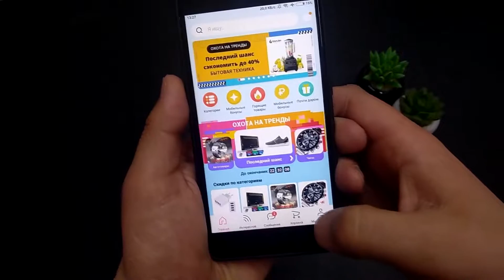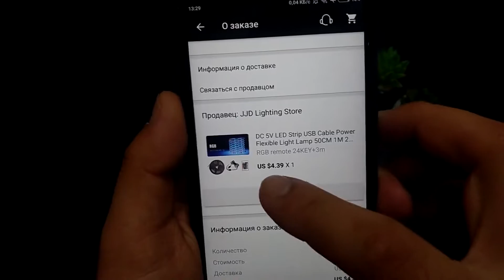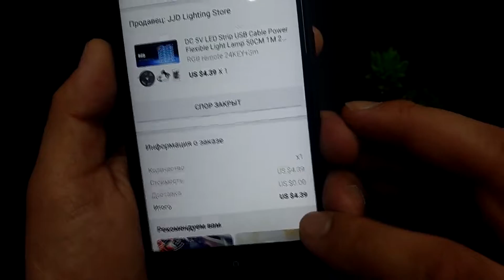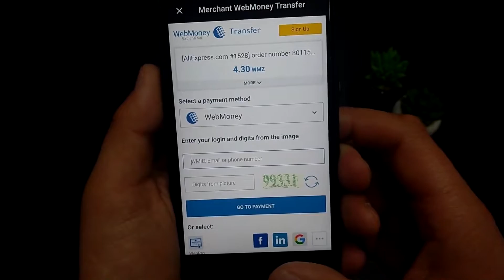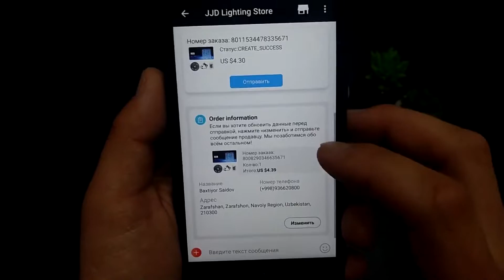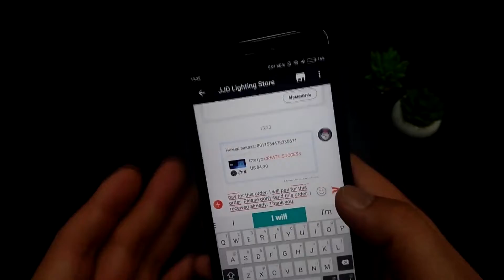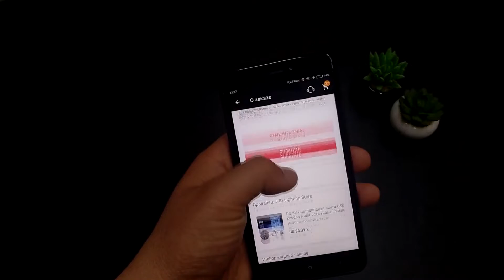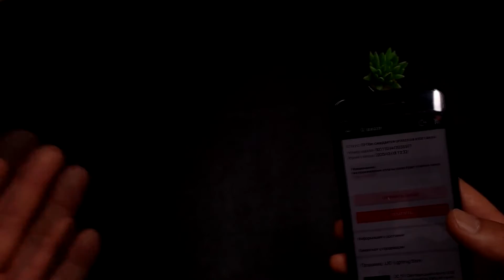AliExpress - Pulini qaytarib olingan maxsulot uchun to'lov qilish